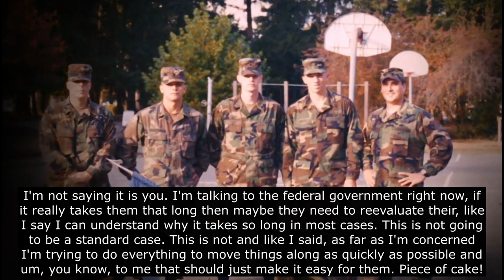Serial Killer Israel Keyes | I'm Not Bubba From The Sticks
From the FBI Interview Meeting 4-12-12. Courtesy of John Luther.

Serial Killer Israel Keyes desperately wants to be put to death. However, the twelve-month time frame that he requested isn't realistic. Let's be honest, him getting the federal death penalty was never going to happen. Anyway, in order to move things along, Keyes requests a psych evaluation and a plan to bring in a psychiatrist is put forth to please him.

Intro: Polaroid Memories - DivKid